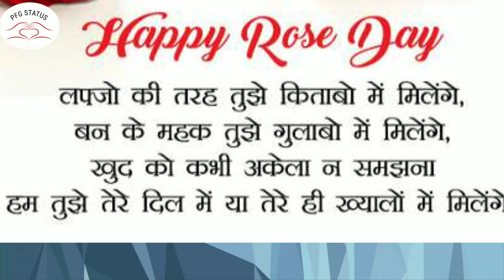Rose Day Shayari | Best motivational Red Rose Wishes | whataap status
बिता हुआ पल यादें दे जाता हैं
हर शख्स का अपना अंदाज़ होता हैं
कोई ज़िन्दगी में प्यार तोह..
कोई प्यार में ज़िदंगी दे जाता हैं